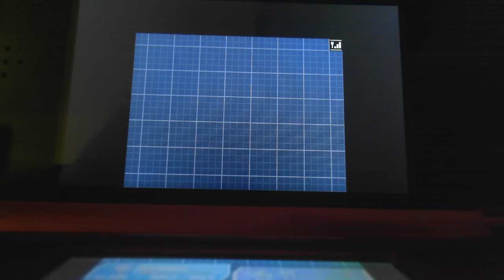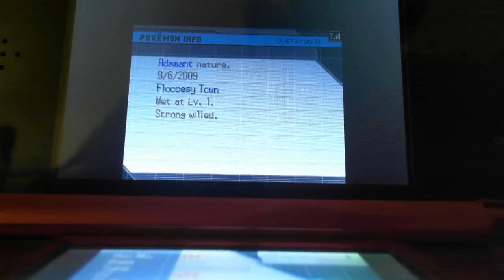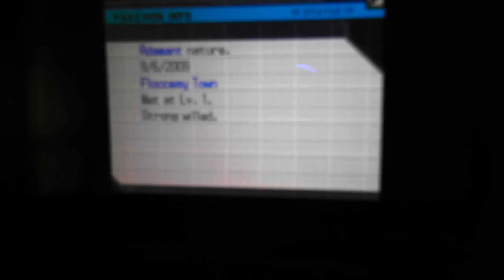My Battle with Benga at the Black City Tower/ Shiny Gible!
Hey everyone. This is a video of me battling the Area 10 leader, Benga which can be done by doing the Black City Tower challenge in Pokemon Black 2. You must beat the Elite 4 first before you can do this challenge!

He rewards you with a shiny Gible after you beat him in the game...( a shiny Dratini if you beat him in the White Forest challenge). You receive these pokemon at level 1 with a random nature, I believe, so you can train it any way you like!

I had an epic match and I was excited FTW...